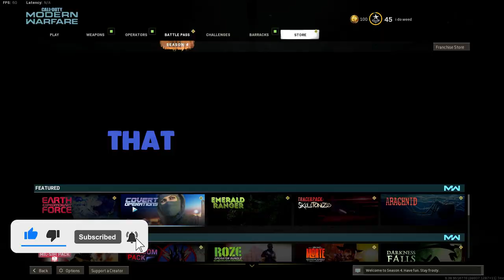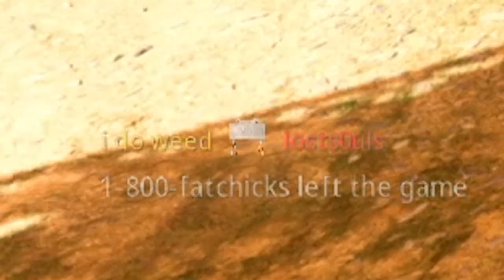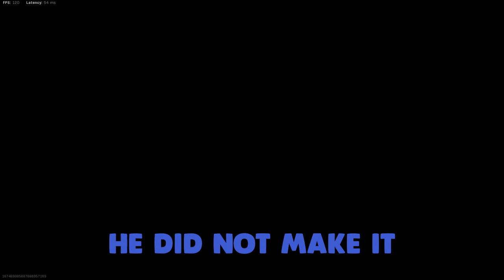Modern Warfare moments that show you're way too comfortable..